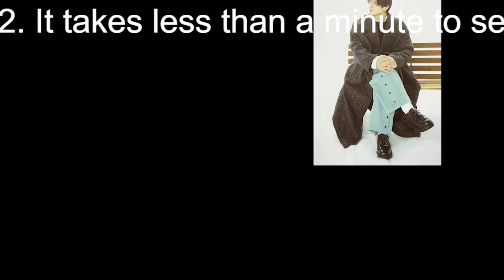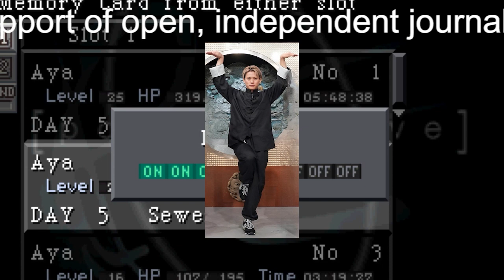キンプリ・平野紫耀、ジャニー喜多川氏と振付師から“マジギレ”されたこととは？